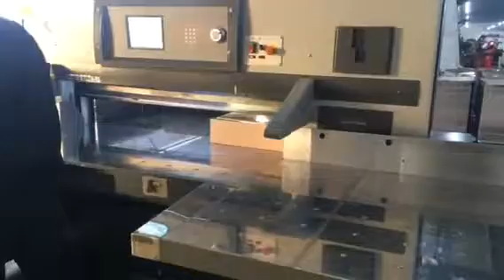paper cutting machine and Lifter machine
RUIAN DAPENG PRINTING MACHINERY CO.,LTD